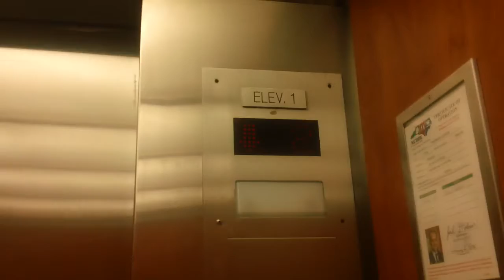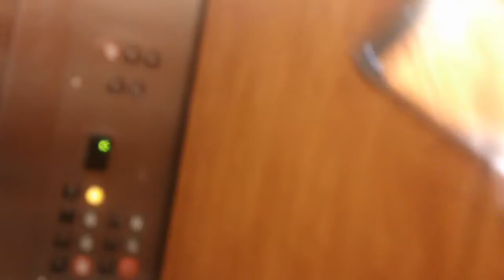1317 MOdernized Otis Hydraullic Elevator 1 At DUMC Hudson Eye Center, Durham NC